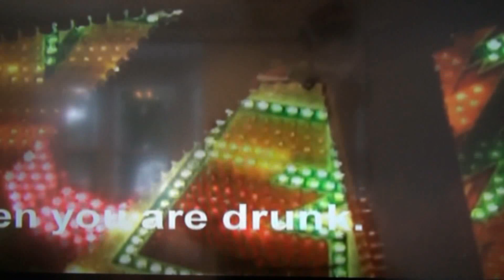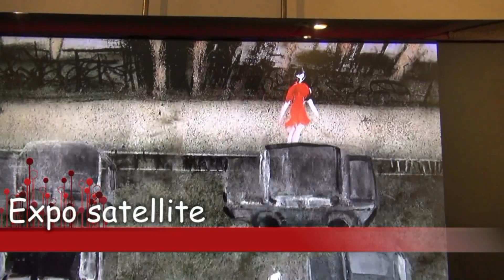Expo des Lauréats en arts de l'UQAM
La maison des arts et de la culture de Saint-Faustin accueille les lauréats de l'École des arts visuels et médiatiques de l'UQAM